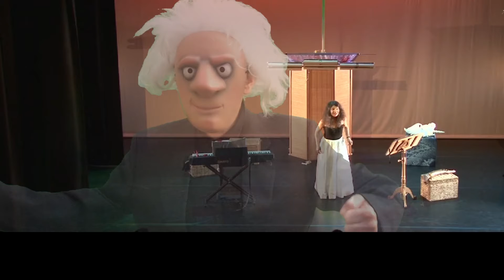Roost - The Musical - Episode 2 - I Have My Grandfather In My Mind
In which Second Born is inspired by her grandpa...

Take it away Mbilitjie!  Enjoy!  Share!

Coming Soon - Episode 3.  Crows!